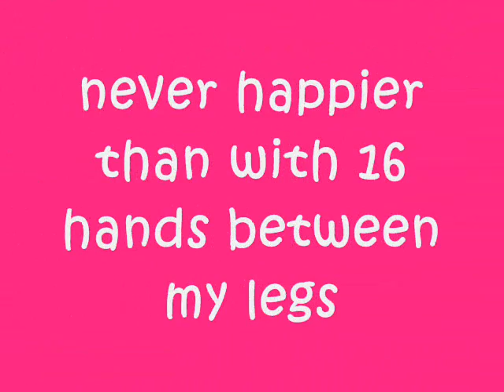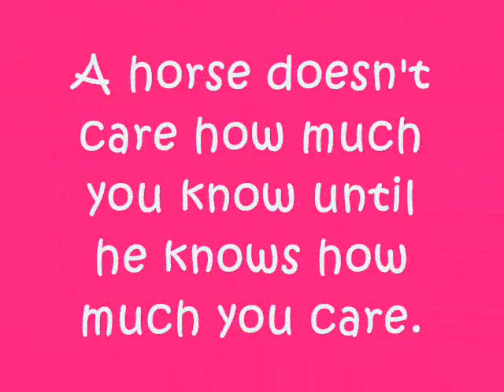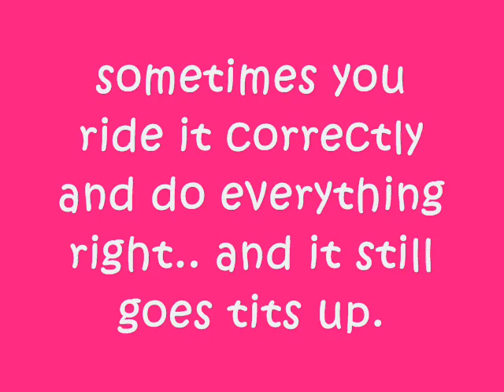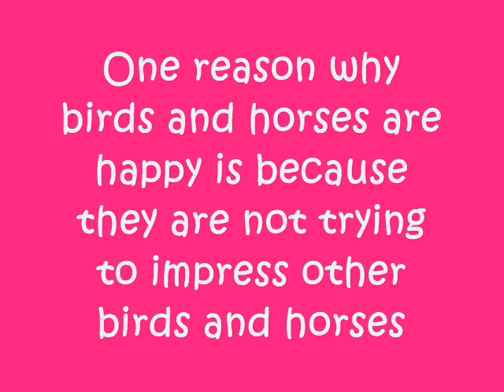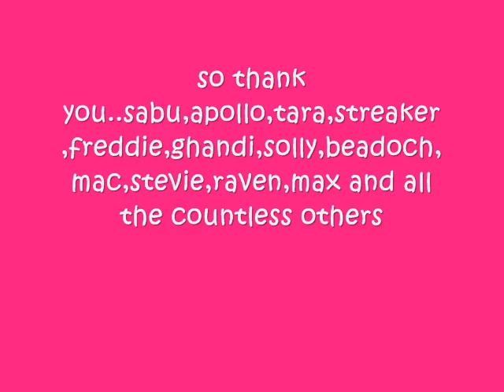A life on 4 legs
predictable soundtrack with horsie pics!!